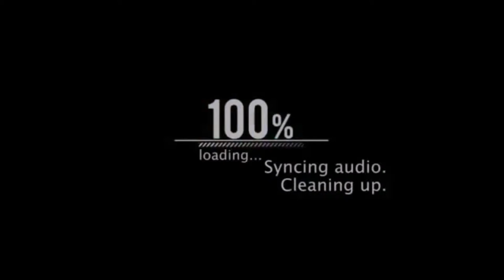In Conversation With Stacey Ellison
★ Today, I interview Stacey Ellison

In Conversation With™ Series remains copyrighted to Liam Cronin & LiamCroninWorld